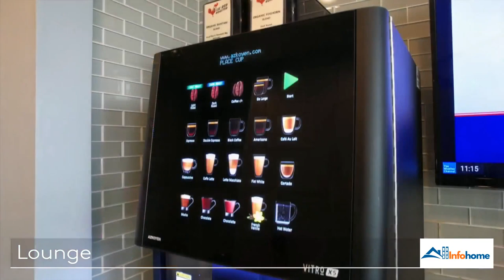District Flats: Contact, Pricing, Location, Apartment Features & More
😇😇With $1,605-$2,593, you will experience the interesting things that District Flats apartment will bring you, District Flats is located at 1449 S Church St, Charlotte, NC 28203 area 🌏, with a 601-1,263 sq ft area, including from Studio-2BR and many friendly utilities around.
✔️ Address: 83 Morse Street, Norwood, Massachusetts, USA